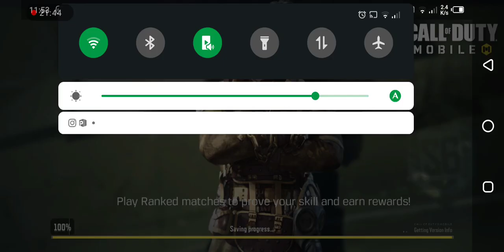Call of duty mobile with my cousin | Huzaifa Arslan vlogs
Game play with my cousin

Love to play games

Fun time

Enjoyment

viewers also watch these plz